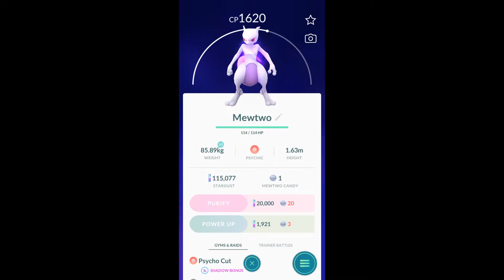Cersiotto vs Giovanni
In this episode of the games series me and my best buddy Nova, fight the evil team Rocket Go leader to free the legendary pokemon Mewtwo! Will Cersiotto break his defeat streak and win?! Find out in this episode of the games series!